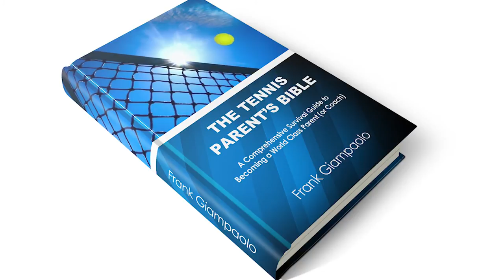Pattern Progressions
Frank Giampaolo shares how tour players slide effortlessly from pattern to pattern.